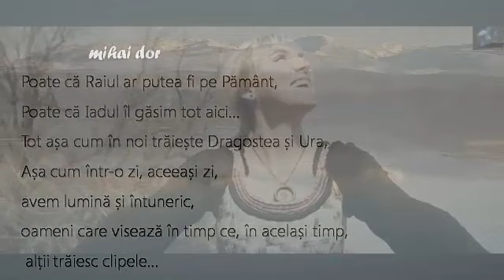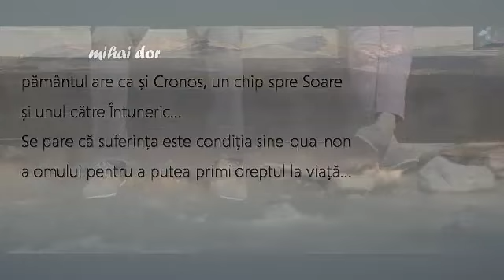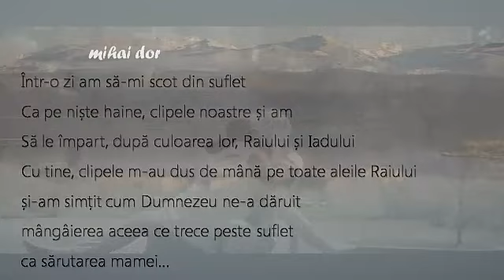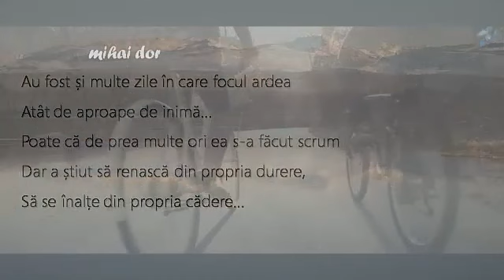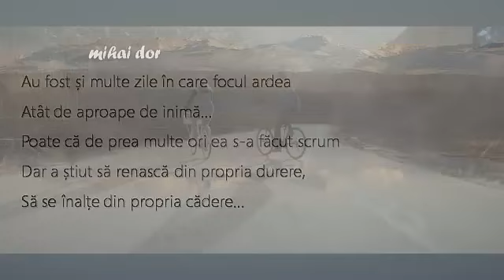Un gând de primăvară